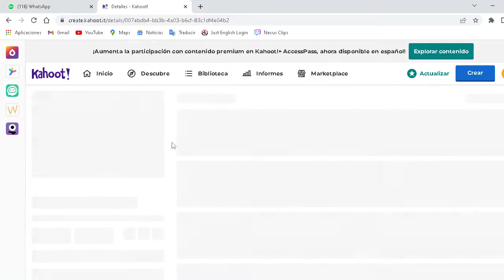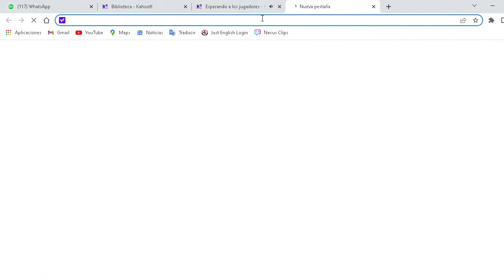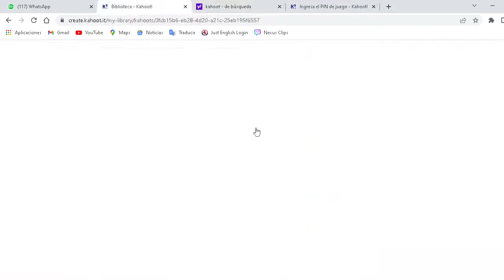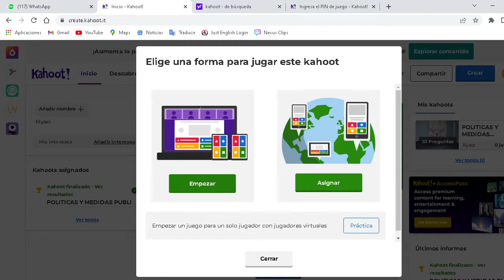COMO INICIAR/COMPARTIR UN KAHOOT CON TUS AMIGOS (proyectarlo)